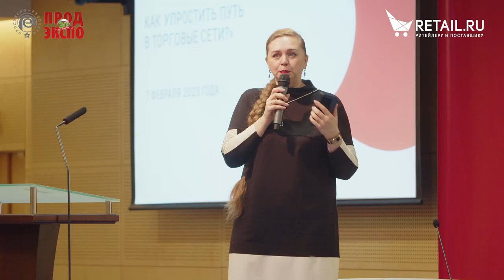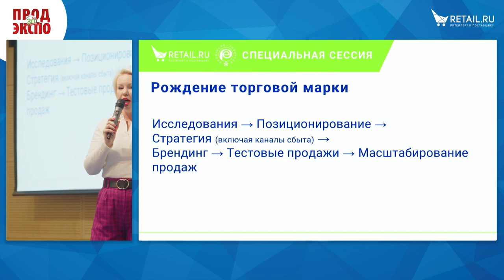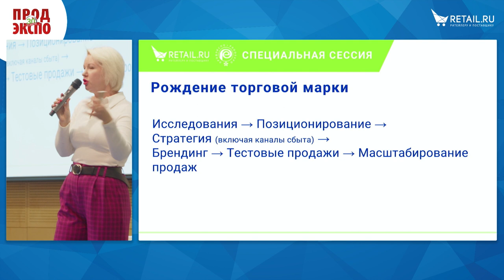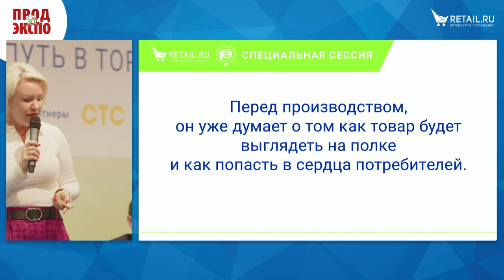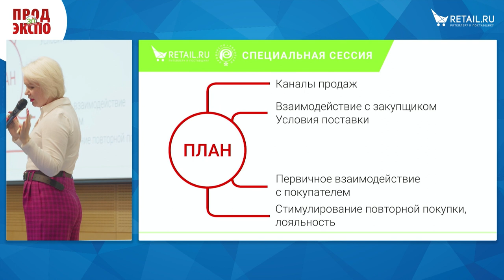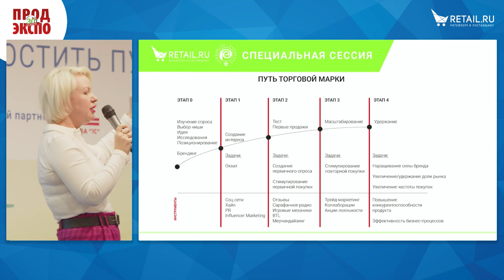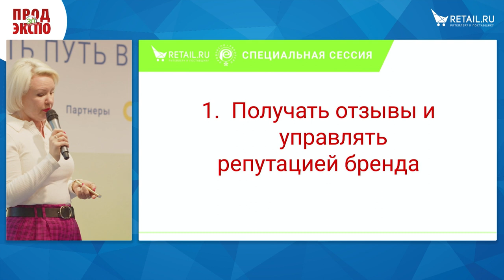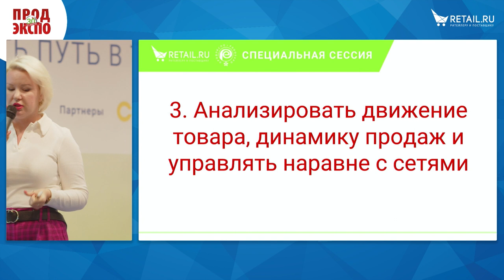Инна Коробка, CEO «Стратегии для бизнеса»